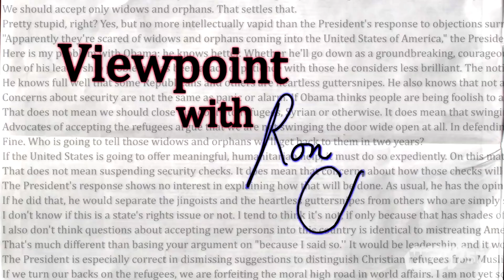Viewpoint with Ron Chimelis | Connecting Point | Feb. 29, 2016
Ron Chimelis, columnist of “Viewpoint” at the Republican/Masslive, stops by the WGBY Studios to share his views of the race for president, the generational differences between the feminists in the past and modern day, and the roles of equality in our military.